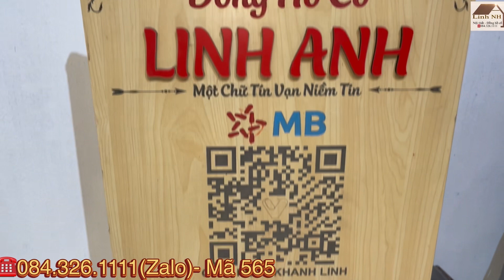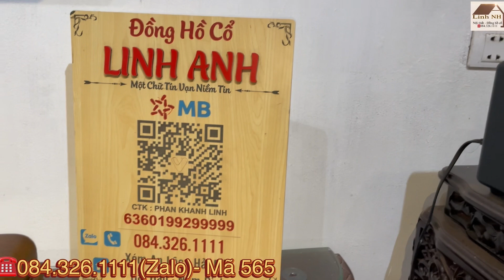Ông hoàng âm thanh mã 565 đồng hồ ODO 36/8 zin nguyên bản âm đỉnh cao thùng cực VIP - báo giá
Đồng hồ cổ Linh Anh
Giao lưu đồng hồ côn cổ Pháp - Đức… với cam kết sản phẩm đến tay khách hàng đều là đồng hồ zin nguyên bản, đã được theo dõi và căn chỉnh ổn định.

Chế độ hậu mãi:
- Bao zin tây toàn bộ, bao test thợ
- Bảo hành 2 năm sử dụng và hỗ trợ tư vấn kỹ thuật trọn đời
- Đội ngũ kĩ thuật chuyên môn cao,sẵn sàng phục vụ quý khách 24/7
- Hoàn trả bồi hoàn nếu sản phẩm không đúng khi khách nhận sử dụng

Địa chỉ mua hàng của : xóm 6 an lộc xã hải bắc huyện hải hậu tỉnh nam định